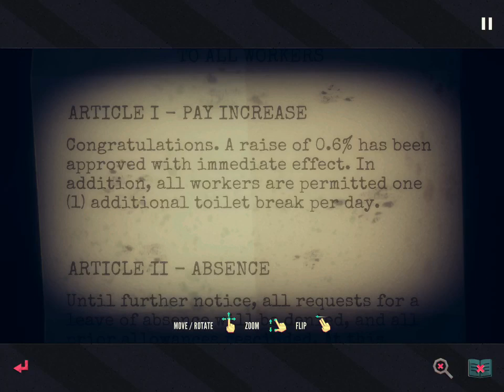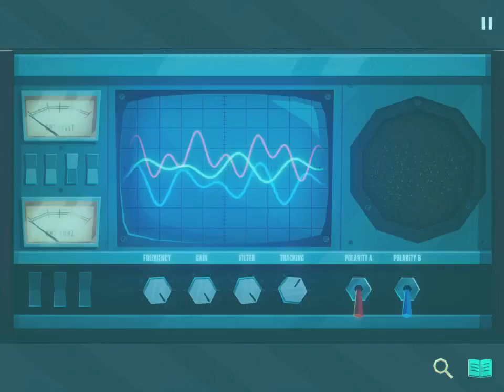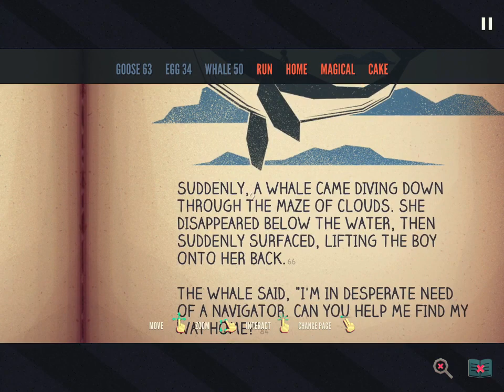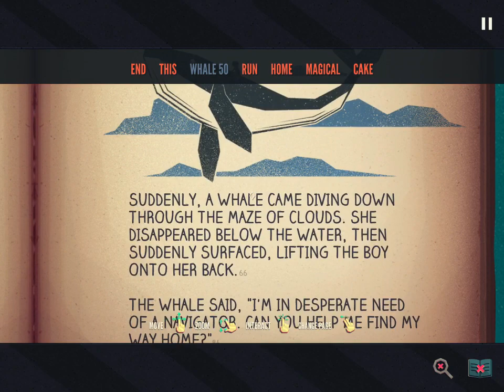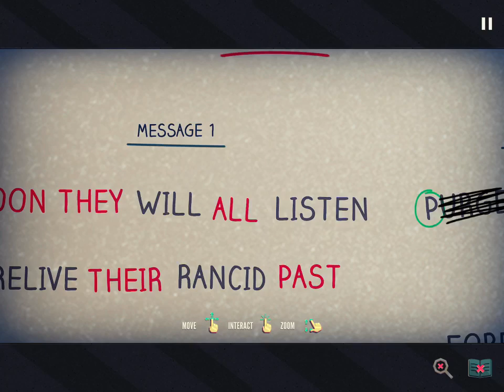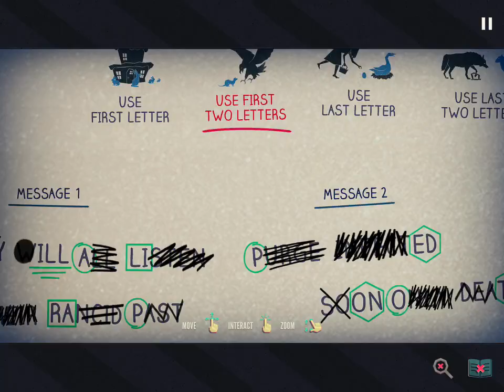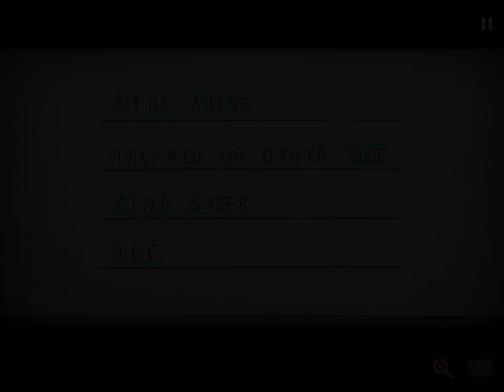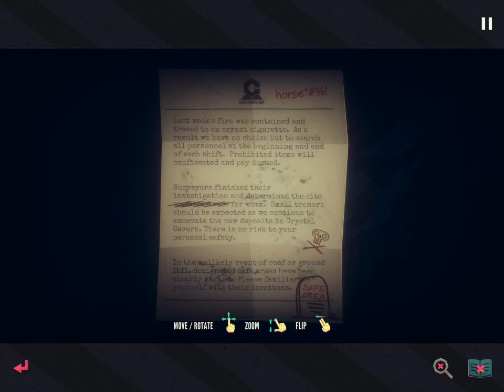Jenny LeClue let’s play (Part 7)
I do not claim ownership of the game itself

Jenny LeClue takes the 🎵secret tunnel🎵